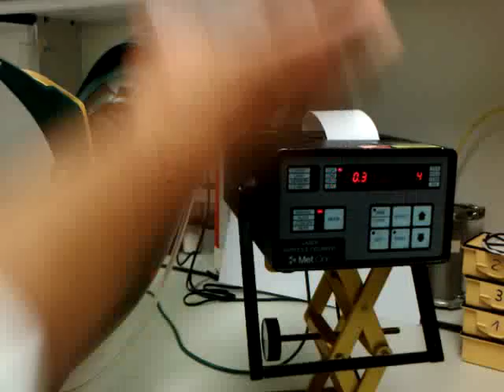Usporedba zamjenskih i originalnih Vorwerk filter vrećica 2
Pogledajte razliku u upotrebi zamjenskih i originalnih Vorwerk filter vrećica, koje možete kupiti na